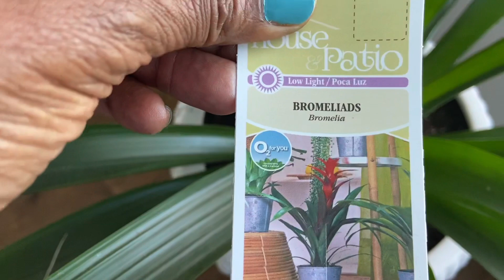My Healthy Journey| Focusing on Mental Health In Stressful Times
This is my 4th update of the jumpstartyourweightlosshealthjourney2020 challenge that is hosted by myself and Marilyn from @Fabulous Designs on a budget . This was a 90-day challenge that we started as a challenge to create better versions of ourselves through weightloss, diet, exercise etc. Please be sure to check out the playlists linked below, to see our journeys and get inspiratio/motivation for your health journeys.

For more videos like this from ,me, please check out my health and beauty playlist below: